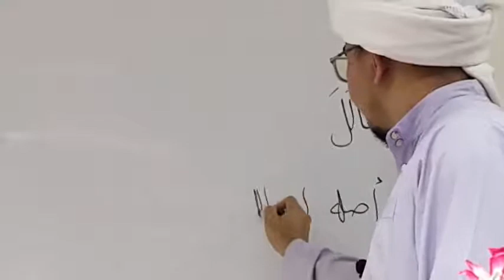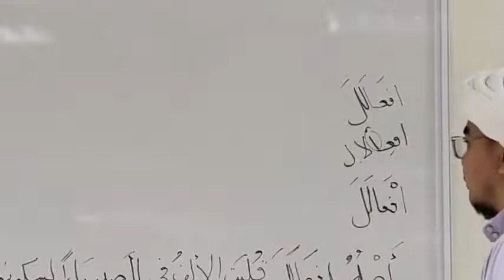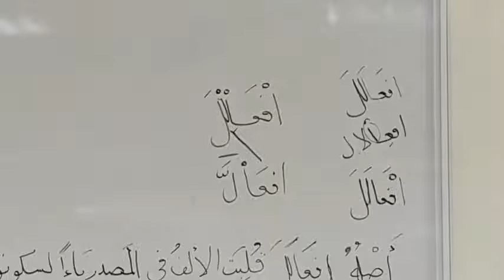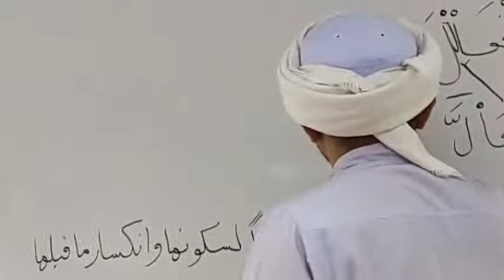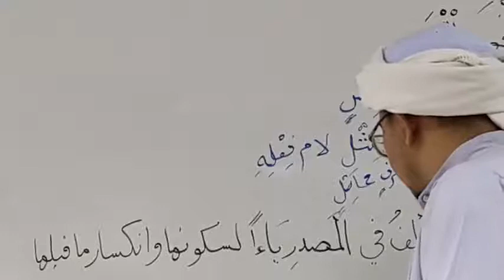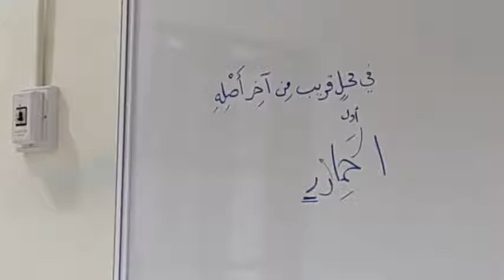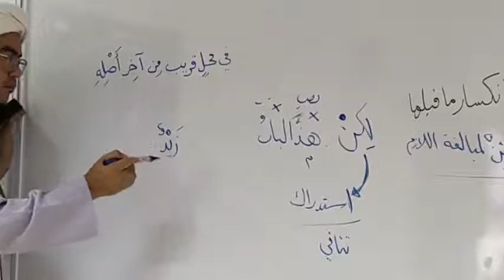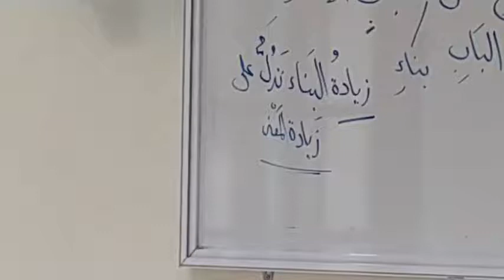متن البناء و الأساس Ep.40